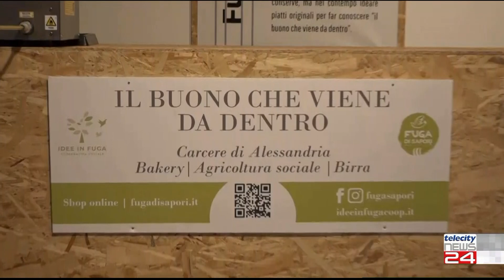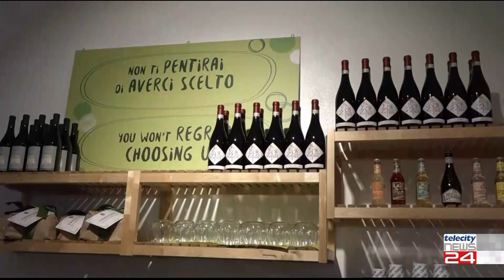22/11/23 - Idee in Fuga apre un bistrò in Piazza Don Soria ad Alessandria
22/11/23 - Idee in Fuga apre un bistrò in Piazza Don Soria ad Alessandria